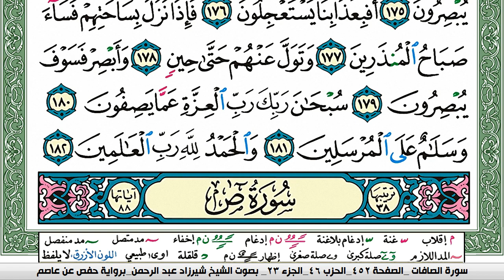سورة الصافات شيرزاد عبد الرحمن طاهر Surah Al Saffat Sherzad Taher برواية حفص عن عاصم